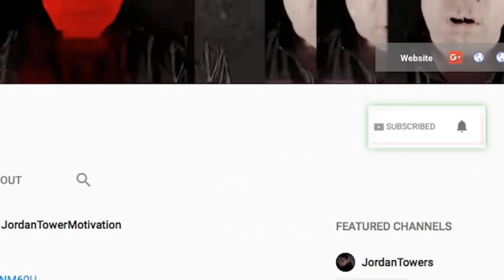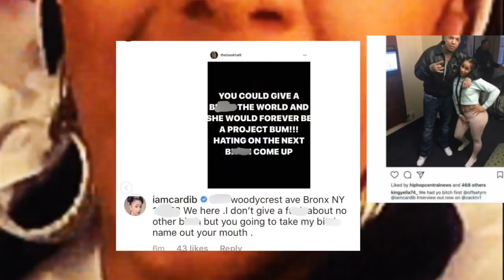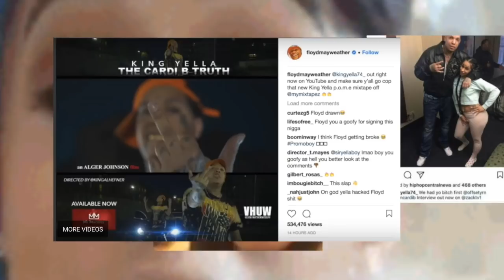King Yella BACKPEDALS on Problems with Offset and Cardi B, Floyd Mayweather Supports King Yella